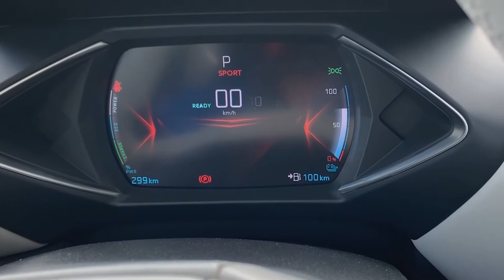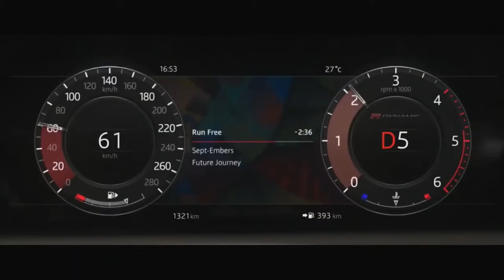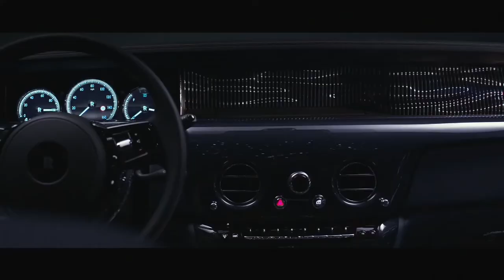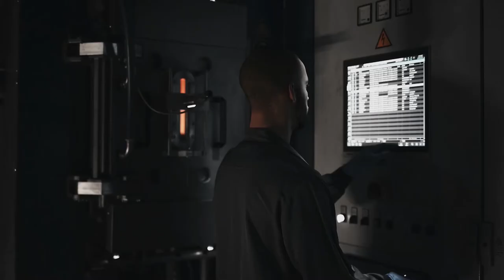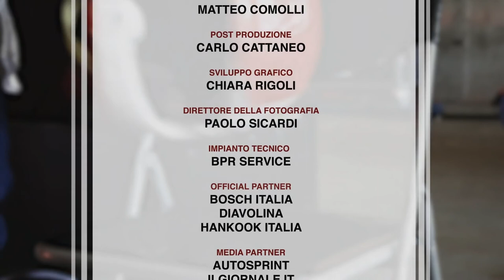Puntata n. 274: Racing Time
Racing Time racconta il legame stretto tra Motorsport e alta orologeria. Protagonista di questa puntata il marchio Hublot, che ci farà conoscere alcune delle novità 2021 come il Big Bang Integral che, fedele alla filosofia Hublot “The art of fusion”, unisce lo stile classico con una visione contemporanea e che ha fatto da apripista del marchio nel segmento braccialati. Parleremo poi del Big Bang Unico Yellow Magic e della storia legata al suo particolare colore. In collegamento con noi Emanuele Cito Filomarino (Brand manager di Hublot Italia) e il nostro opinionista Paolo Artemi, (Style Corriere della Sera).

Buona visione!